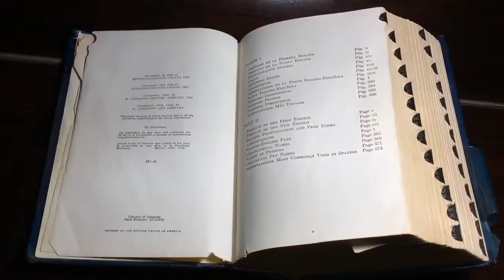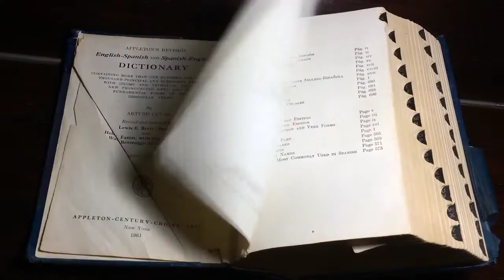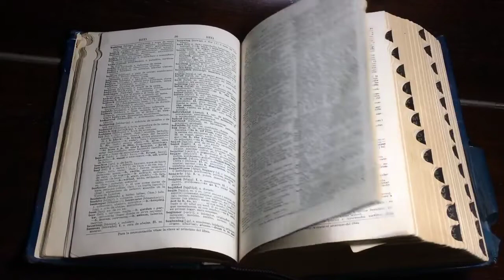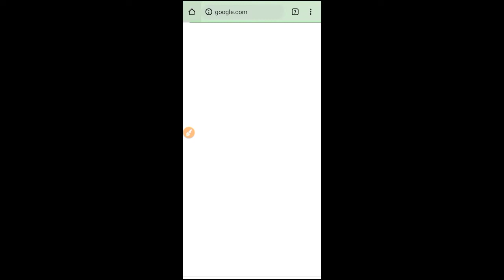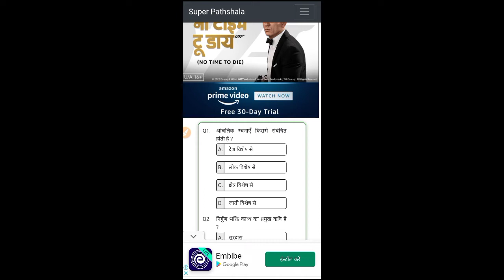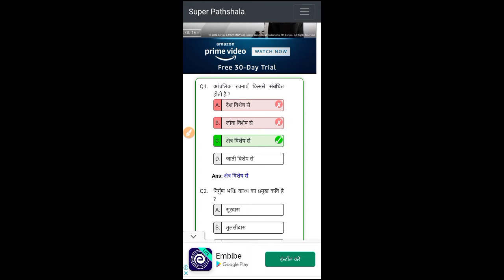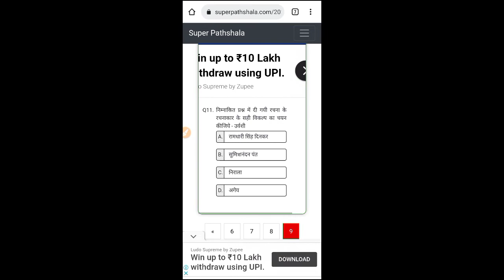BSc Ki Taiyari Kaise Kare 2022 Best Schedule BSc 1st , 2nd & 3rd year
Hello Friends __

 Aaj ki video mein ham bsc ki taiyari kaise kareni hai ese related video lekar aaye hain aur ismein Sara Funda bataya hai ki kis prakar se aap acche marks la sakte hain aur kis prakar se padhai karni hai online ya offline kis prakar se aap ko padna hai taki acche acche number a sake thanks.

Credit__
These Some Things are Copyrighted We Just Added and Published for Education Purpose Only Thank You.

Lyrics__

bsc ki taiyari kaise kare 2022
BSc ki taiyari kaise
bsc ki taiyari kaise karen
1 month me bsc ki taiyari kaise kare
15 din me bsc ki taiyari kaise kare
bsc nursing 1st year exam ki taiyari kaise kare